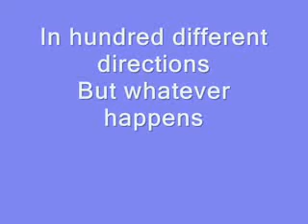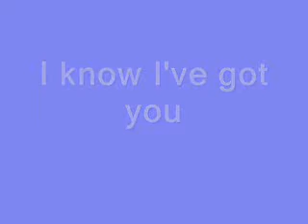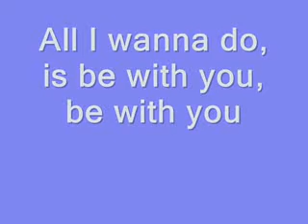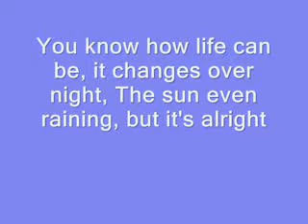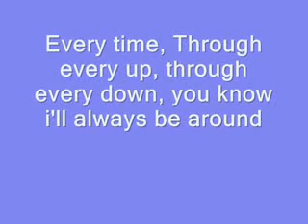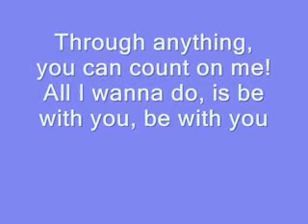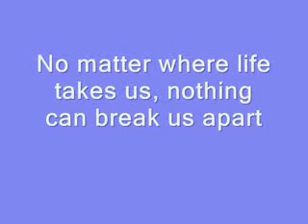High School Musical 3 Just Wanna Be With You With Lyrics